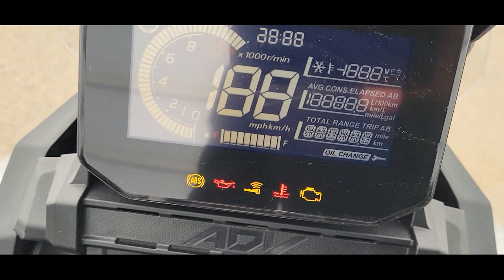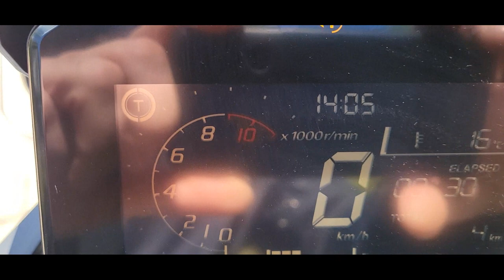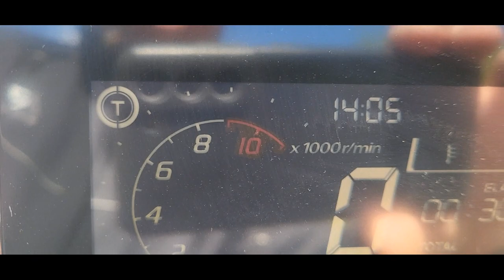HONDA ADV 350 apžvalga (MOTO GURIS)